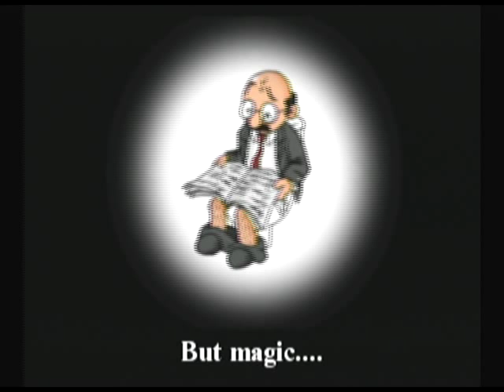Mr. Sitwell in Turbo WC Magical Adventure v1.0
Homebrew nintendo Wii, "Mr. Sitwell in Turbo WC Magical Adventure" par Garrote